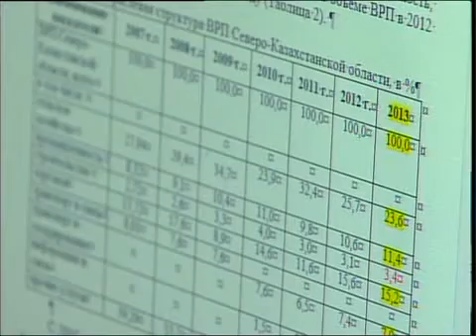каз Управление экономики